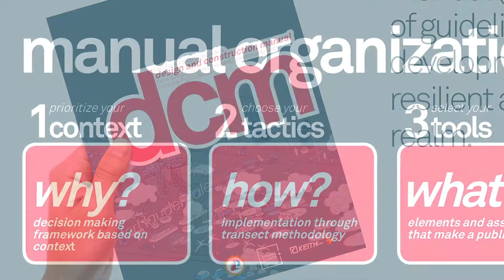Honor Unbuilt Award: Fast Forward Fort Lauderdale